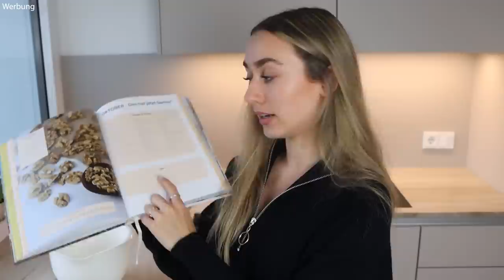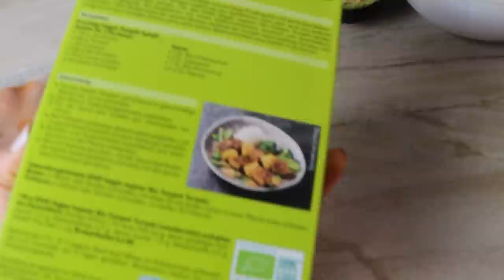Realistisches WHAT I EAT IN A DAY | Gesunde & einfache Fitness Rezepte!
➞GRATIS PRODUKTE mit „PAULINA10“ für diesen Monat:
✘Bestellungen über 35€:

✘Bestellungen über 50€:
Alle gratis Produkte ab 35€ und noch dazu:

✘Bestellungen über 65€:
Alle gratis Produkte ab 50€ und noch dazu:

✘Bestellungen über 75€:
Alle gratis Produkte ab 65€ und noch dazu:

✘Bestellungen über 95€:
Alle gratis Produkte ab 75€ und noch dazu:

✘Rezepte:
➞Frühstück: Protein Müsli Bowl
3 EL Alpro Skyr + Natur (ohne Zucker)
Topping: Beeren, Obst, Nüsse, Leinsamen, Nussmus,...

➞Mittag: Kürbis Curry (4 Pers.)
½ Hokkaidokürbis
1 Dose Kichererbsen
1 Dose Kokosmilch
½ Dose Tomaten (stückelig)
1 TL Currypaste (optional)
1 Zwiebel
1 Knoblauch
1 Stk. Ingwer
½ Paprika (rot)
1 EL Öl (Sesamöl oder Rapsöl)
Gewürze (Chili, Curry, Kurkuma, Garam Masala, Salz, Pfeffer,…)
Frische Kräuter (Koriander)
1 Tassen Reis
Topping: Nüsse, Koriander, Limette,..

Den Reis nach Packungsanleitung kochen.
Kürbis, Ingwer, Zwiebel, Knoblauch und Paprika waschen, (schälen) und schneiden.
Öl in einer Wok erhitzen und die Zwiebel und den Knoblauch darin andünsten.
Den Kürbis und Ingwer hinzugeben,  die Gewürze, Currypaste, Kokosmilch und die stückeligen Tomaten hinzugeben und alles unter leichter Hitze für ca. 15 Min. köcheln lassen.
Die Kichererbsen in einem Sieb waschen und gemeinsam mit dem Paprika in die Wok geben und für weitere 5 Min. köcheln lassen.
Gemeinsam mit Koriander, Nüsse oder anderen Toppings servieren und genießen.

➞Snack: Birnen Zimtschnecken (4 Pers.)
200g Dinkelmehl
150g Apfelmus
1Pkg Trockenhefe
1 TL Honig
Etwas Wasser
1 TL Ceylon Zimt
1 EL Sonnenblumen oder Kokosöl
Zutaten Füllung:
3 Birnen
100ml Mandelmilch
2 TL Ceylon Zimt
Zimtzucker Mischung (optional)

Trockenhefe, Honig und Wasser verrühren und beiseitestellen.
Alle trockenen Zutaten mit den flüssigen vermischen und die Hefemischung hinzugeben.
Alles mit einem Mixer vermischen, bis der Teig eine homogene, aber noch leicht klebrige Masse ist. Mit einem Küchentuch abdecken und an einem warmen Ort 1 Stunde ruhen lassen.
Die Birne waschen, (schälen), schneiden und gemeinsam mit dem Zimt vermengen.
Den Teig ausrollen und mit der Füllung bestreichen. Aufrollen, in Stücke schneiden, in eine ofenfeste Form geben und bei 160° Ober- und Unterhitze für 20 min backen.

➞Abend: Gemüse-Wrap (2 Pers.)
2 Vollgemüse Wraps
1 Pkg Tempeh
Belag: Blattspinat, Tomaten, Avocado, Hummus, Alpro, Cottage Cheese,...
Alle Zutaten, die geschnitten werden müssen, in mundgerechte Stücke schneiden.
Das Tempeh mit etwas Öl in einer Pfanne abbraten und den Wrap in einer Pfanne ohne Öl kurz warm machen.
Den Wrap mit allen beliebigen Zutaten füllen und genießen.

➞LiQWYD - Sunset
➞SKIRK - Island
➞Rainbow. - Want You